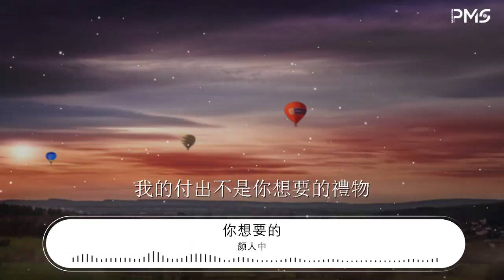顏人中 - 你想要的『追光燈下的我們在共舞』【動態歌詞Lyrics】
你想要的

00:00  作詞 : 徐嘉蔚
00:00  作曲 : 苗小青
00:01 編曲：黃德霖
00:17 直到最後你還給我送你的禮物
00:25 我都以爲是你又一次次的反覆
00:33 因爲每次起的衝突都是我讓步
00:42 揹負着你給我的無辜
00:49 追光燈下的我們在共舞
00:53 卻看不清你真正的面目
00:57 小心翼翼跟着你的腳步
01:01 使我早已忘了退路
01:05 爲什麼愛你愛得飢腸轆轆
01:10 而你卻像感覺滿身包袱
01:15 我的付出不是你想要的禮物
01:23 直到最後你還給我送你的禮物
01:31 我都以爲是你又一次次的反覆
01:40 因爲每次起的衝突都是我讓步
01:48 揹負着你給我的無辜
01:55 追光燈下的我們在共舞
01:59 卻看不清你真正的面目
02:03 小心翼翼跟着你的腳步
02:08 使我早已忘了退路
02:12 爲什麼愛你愛得飢腸轆轆
02:16 而你卻像感覺滿身包袱
02:21 我的付出不是你想要的禮物
02:43 追光燈下的我們在共舞
02:47 卻看不清你真正的面目
02:51 小心翼翼跟着你的腳步
02:55 使我早已忘了退路
02:59 爲什麼愛你愛得飢腸轆轆
03:03 而你卻像感覺滿身包袱
03:12 我的付出不是你想要的禮物
03:20 製作人：餘竑龍
03:22 和聲編寫：鬱採真
03:24 絃樂編寫：王韻築
03:26 貝斯：盧昌平
03:27 混音：賴世凱
03:28 執行製作：盧昌平
03:30 統籌：李婷、賈駿夫
03:32 OP/SP：北京小唱科技有限公司